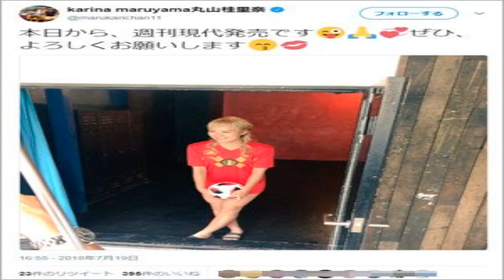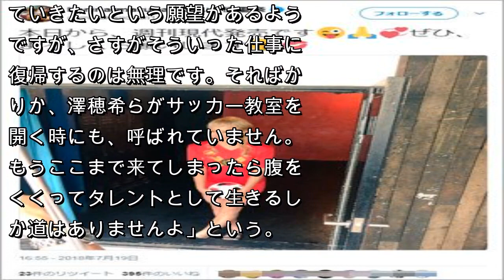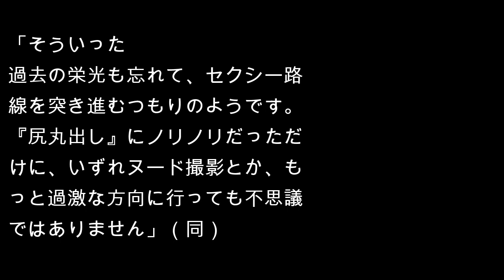国民栄誉賞・丸山桂里奈が「お尻丸出し」を実行！ サッカー界からの“白眼視”も関係ない!?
サッカー元なでしこジャパンのタレント・丸山桂里奈が、ついにお尻丸出しを実行した。丸山は6月17日のバラエティー番組『サンデージャポン』（TBS系）にVRT出演し、サッカー日本代表のロシアW杯1次リーグの勝敗を予想。外れた場合は「お尻を出します」と公約していた。